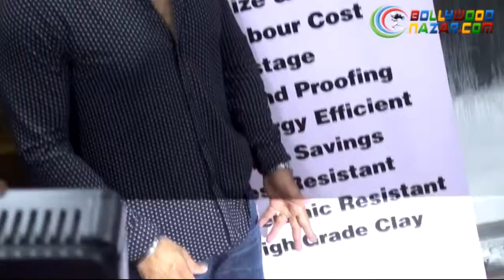SUNIL SHETTY in Exclusive Conversation with BOLLYWOODNAZAR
Suneil Shetty talks about his personality and his parenting skills in an exclusive interview at an event